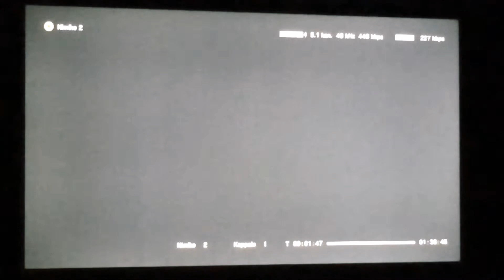Max Payne det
Payne